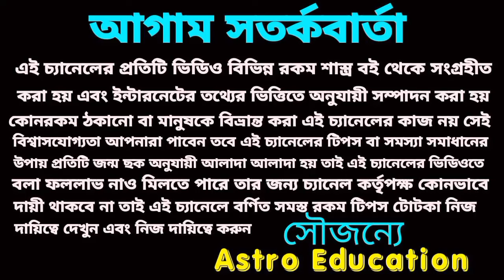এই পাঁচটি রাশিকে রাহু করবে মালামাল!